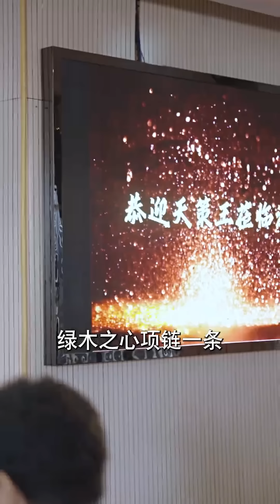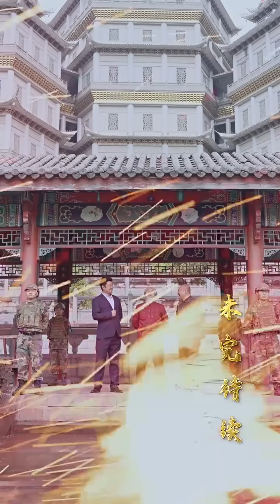【大結局完整版】嶽母逐女出家門，不知女婿是天策王！三大家族全遭封殺，真相驚人！《天策王》第1-100集